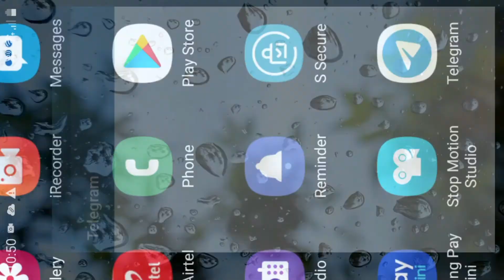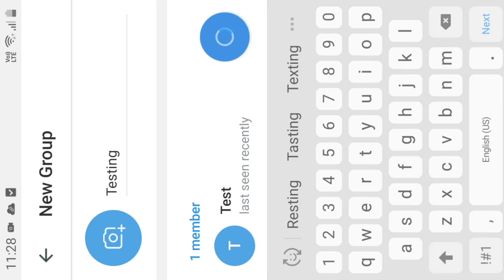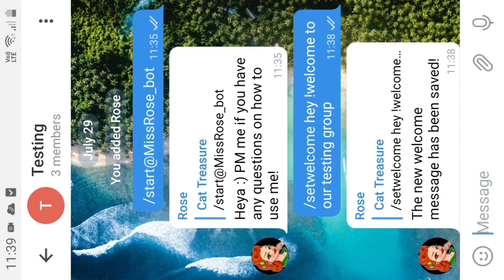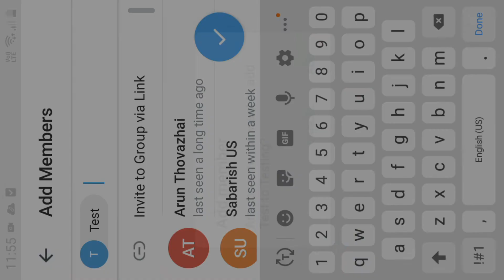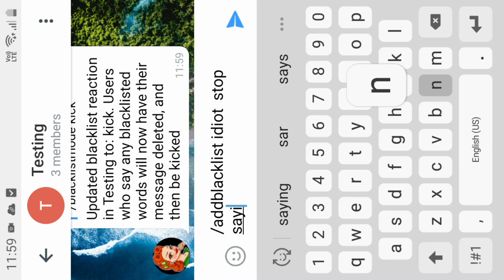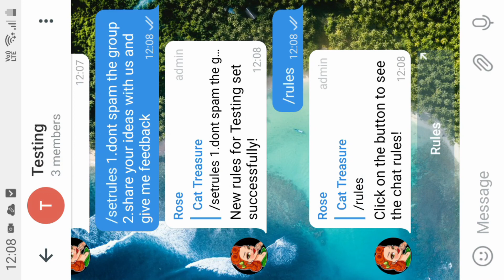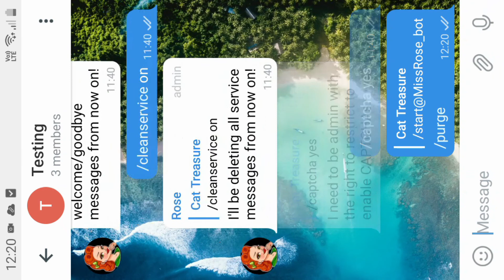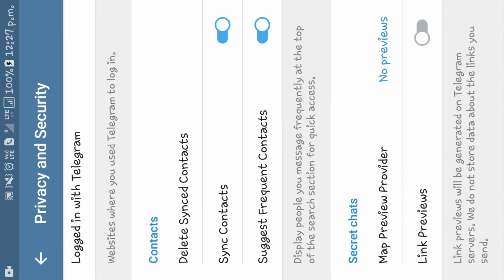♡complete telegram setup!Personalize your rose bot! Full telegram working!spl features in telegram♡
Hello everyone!
      In this video i will explain complete telegram setup , bot setup and give commands to your bot .